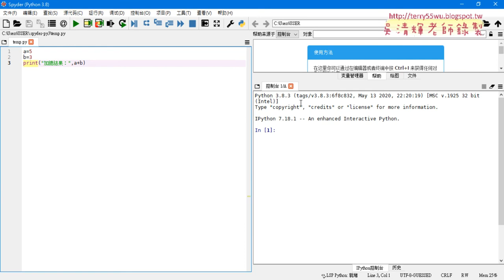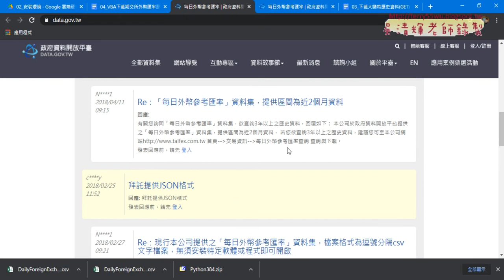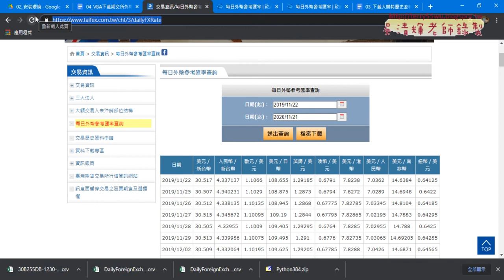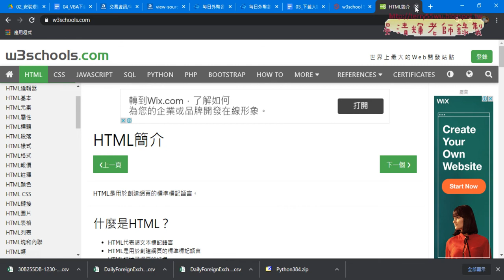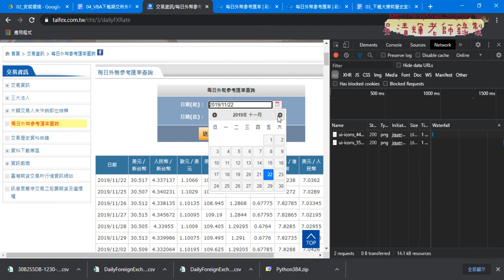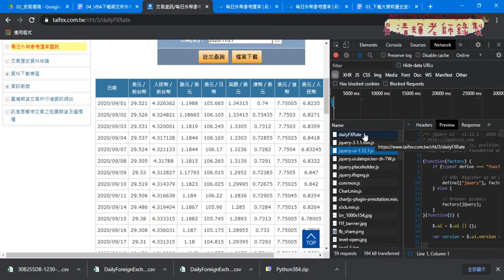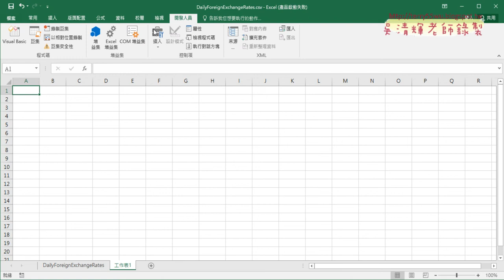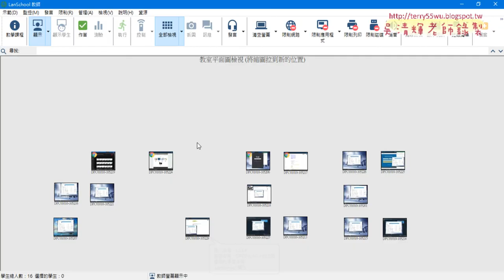04 VBA用POST下載外幣匯率歷史